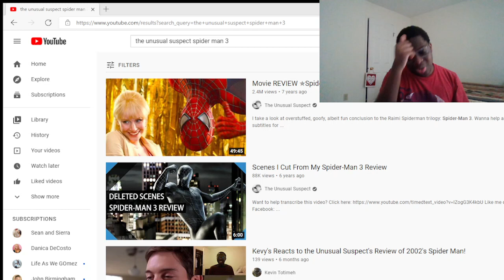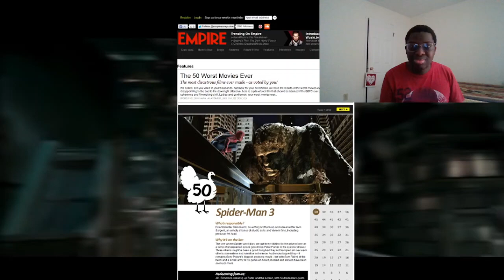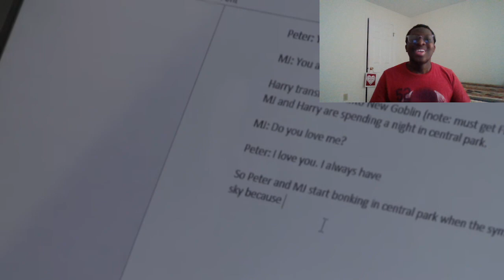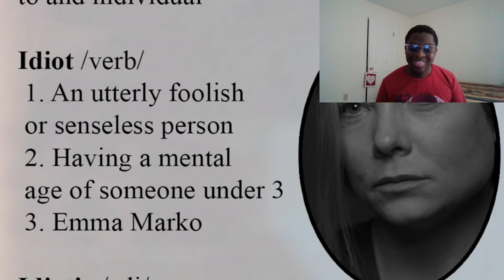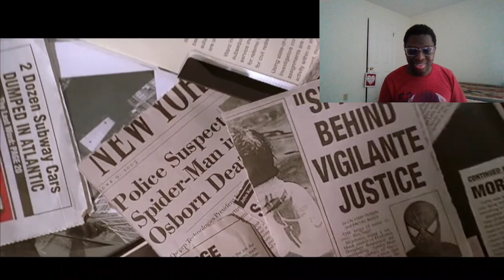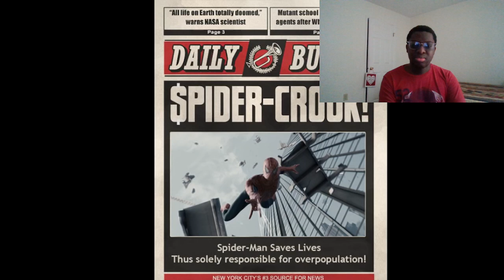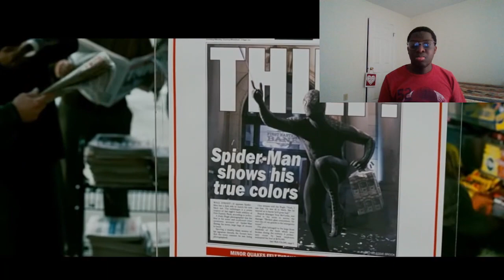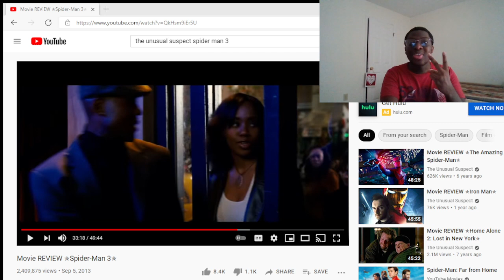Kevy's Reacts to Unusual Suspect's Review of Spider Man 3(Part 1)!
Hello everyone,
It's me Kevin Totimeh! I am officially back on YouTube, creating content on my YouTube channel. I apologize if I haven't made videos in a long period of time because I had a lot to balance out in my life such as my college-related work as well as my personal duties, but I am happy to be returning to what I do best. I am also considering of making step-by-step solution to many mathematical topics from algebra, precalculus, and more!
Today I will be reacting to the YouTuber known as The Unusual Suspect and his review on the critically hated Spider-Man 3!